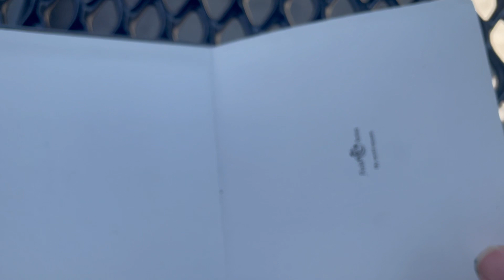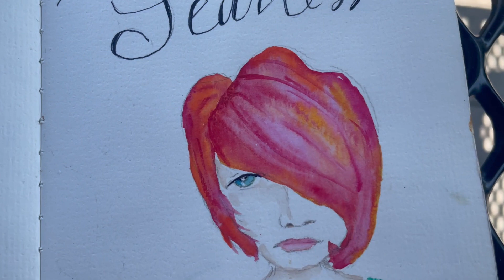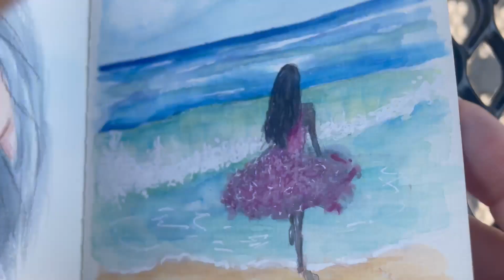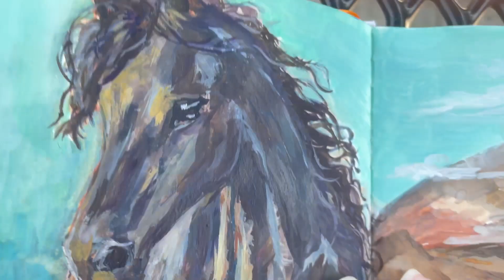My sketch book and my drawing/painting transitions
Thank you for visiting my channel.  In my channel you will find Watercolor, Acrylic, Gouache and Art Journaling. You can visit Etsy, Facebook Market, and Ebay to purchase painting or place a request.